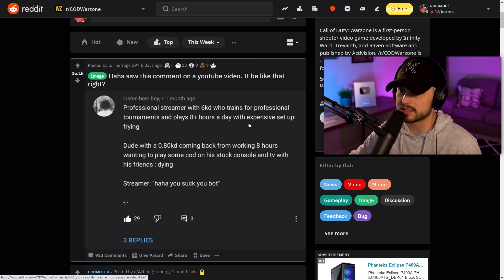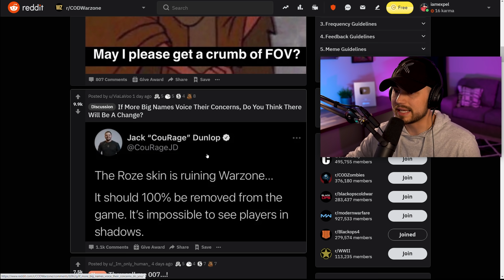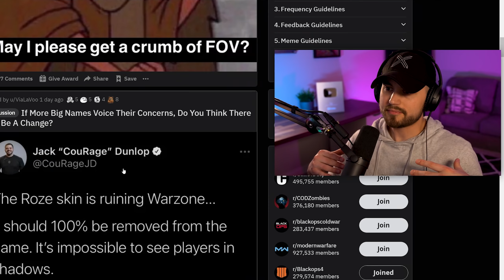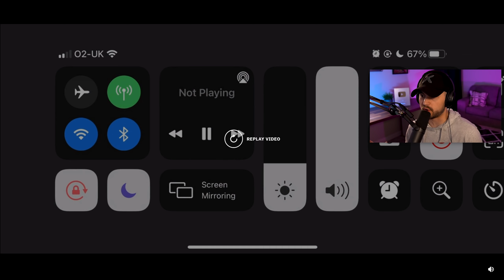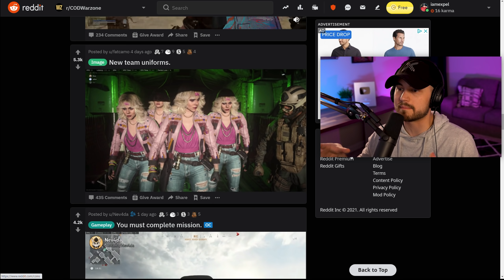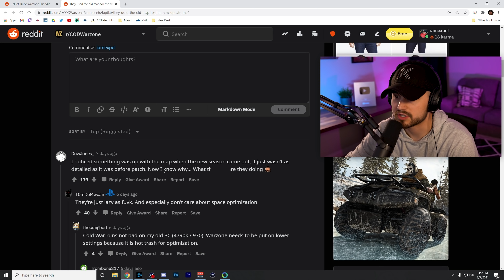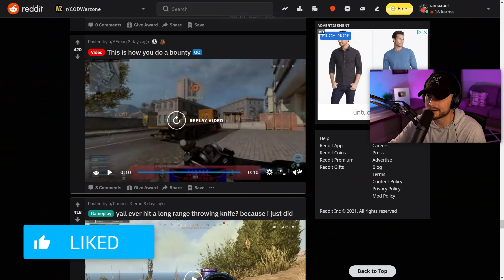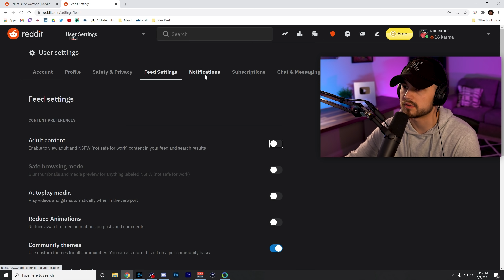Dear Activision, this is LITERALLY RUINING WARZONE.. *RAGE*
🌟 Socials 🌟

🎮 All MY GEAR on Amazon ➤

Timestamps:
Preview : 0:00
Intro : 0:15
Zoom : 0:56
Controversial Start: 1:20
FOV : 2:23
Glitches : 4:30
Roze : 6:47
Lag : 8:07
Good End Game : 10:00
TimTheTatMan : 11:47
So No Head? : 14:00
Poor Keyboard : 15:40
Crossbow New Meta : 19:15
Big Sausage : 21:30
Ping Please : 23:18
Outro : 24:11